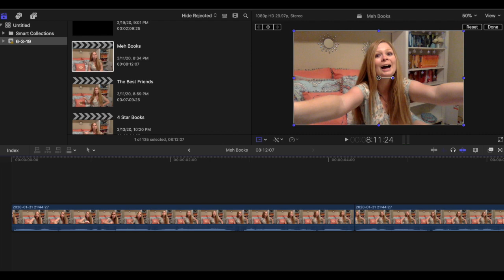The Meh Books I've Read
Feeling too "meh" to write a description, but I'll get over it! These are the 3 star books I've read. Not good. Not bad. Just meh.

Books Mentioned:
Finding Audrey by Sophie Kinsella
Lord of the Rings by JRR Tolkien
The Near Witch by VE Schwab
A Clockwork Orange by Anthony Burgess
Legend series by Marie Lu